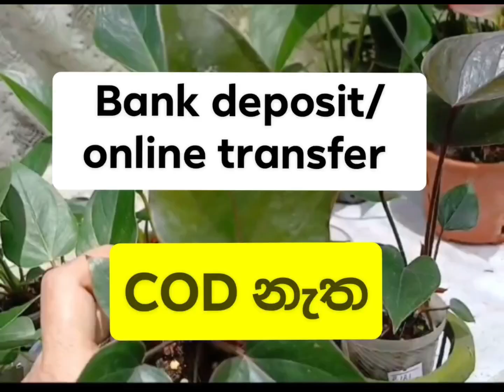❤️විකිණී අවසන් ❤️Leganza bottom bush 🌿🧡 Rs. 2500/-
Leganza bottom bush 🌿🧡 for sale